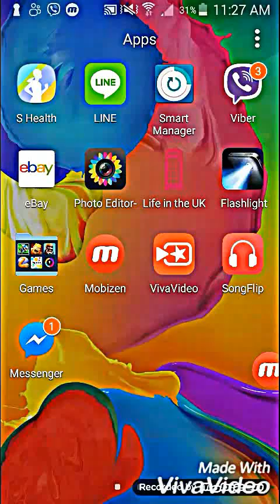My Edited Video